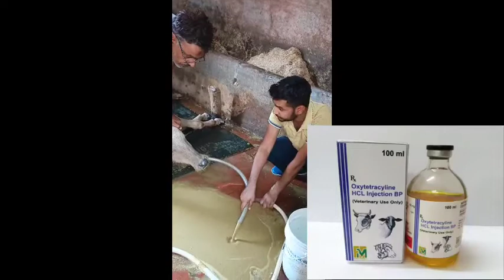गोबर के बंध को तोड़ने का सबसे महत्वपूर्ण तरीका .इलाज गारंटी के साथ!How do you treat rumen impaction?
Apne bhai ko Instagram pe follow karo

impaction of rumen in cow &buffalo,acidosis, alkalosis learn by dr umar khan ji
gobar ka bandh kaise khole
bhains me gobar ke band ka ilaj
bhains me gobar ka band h kya dva de
gobar ka band kyu hota h
imapaction of rumen in cow,buffalo
rumen acidosis kya hota h
rumen acidosis ka kya karan h
rumen acidosis kaise hota h
rumen acidosis ka kya ilaj kare
gobar ke band ka treatment
bhains me gobar ka band kholne ki dva
treatment of impaction of rumen